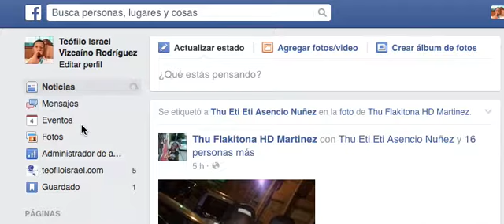Cómo ver las publicaciones más recientes en Facebook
¿Cansado de ver las mismas publicaciones cada vez que entras a Facebook? Prueba a cambiar a cambiar la configuración para que se te muestren las historias recientes en vez de las destacadas.